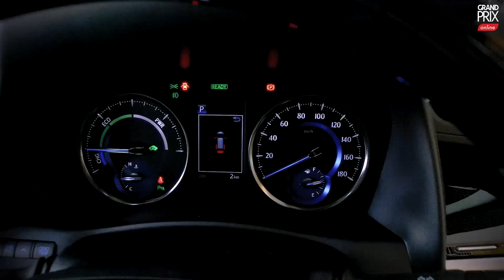New Alphard 2018 คันแรกในประเทศไทย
บริษัท เทดดี้ ออโต้เซลส์ จำกัด ผู้นำเข้ารถยนต์รายใหญ่จากต่างประเทศพร้อมศูนย์บริการที่ได้มาตรฐาน ปัจจุบันเปิดให้บริการ 4 สาขาครอบคลุมพื้นที่ทั่วกรุงเทพฯ ได้แก่ สาขารามอินทรา, สาขาวิภาวดี, สาขาพระราม 2 และสาขาบางนา   NEW ALPHARD SRC 2.5 HYBRID ซึ่งบริษัท เทดดี้ ออโต้เซลส์ ได้นำเข้ามาจำหน่ายทั้ง ALPHARD และ VELLFIRE ในรุ่น 2.5 เบนซิน และ 2.5 ไฮบริด สำหรับลูกค้าที่จองรถในช่วงนี้ ทางเราสามารถทยอยส่งรถล็อตแรกให้ลูกค้าได้ในเดือนกุมภาพันธ์ 2561 เป็นต้นไป (ตามลำดับที่ลูกค้าจอง) โดยราคาเริ่มต้น 3,290,000 บาท”

ติดตามเรื่องราวอื่นๆที่น่าสนใจได้ที่.